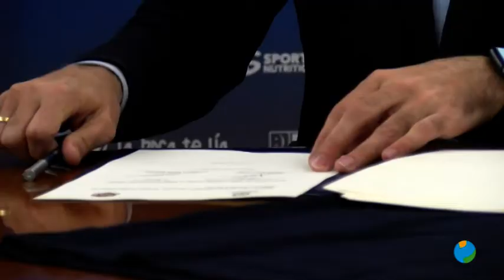21/12/2018 Javier Romero, jugador profesional de Fifa, es becado por la UCAM